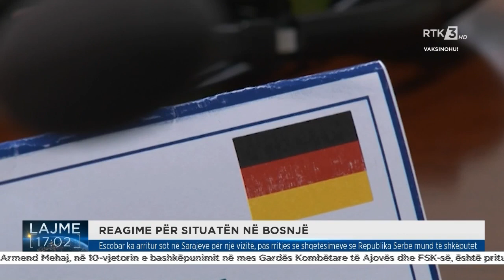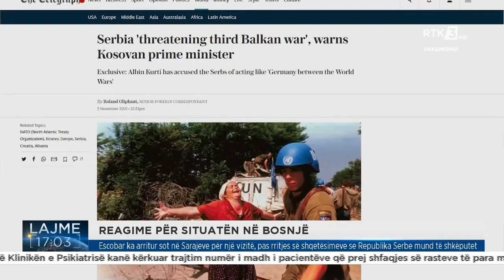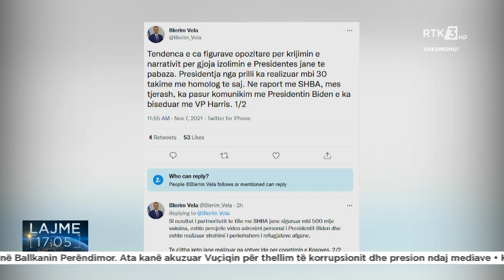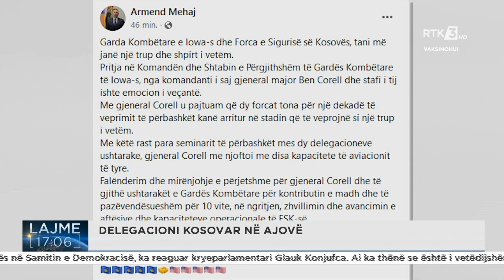RTK3 LAJME 17:00 07.11.2021